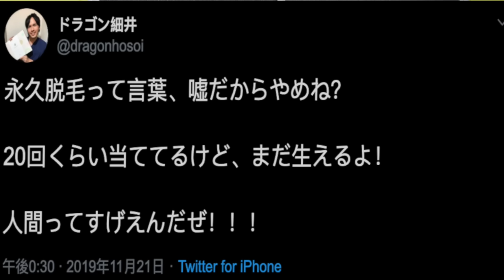医学部ランキング【難易度・強い医大】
現役医師塾講師細井先生に医学部の序列について聞きました。医学部を選ぶ時は偏差値だけではない大学の強さも重要！

クラウドファンディング